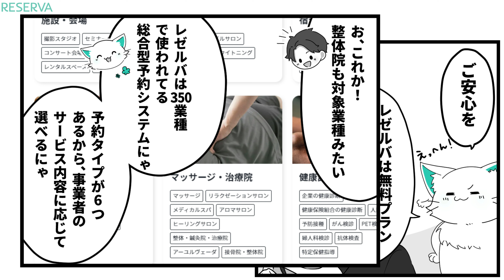【サロン運営の予約受付に！】RESERVA予約システム（整体院での活用方法）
【整体院でも導入されているRESERVA予約システム】

SaaS型予約システムのRESERVA（レゼルバ）は、
個人事業オーナーから中小企業のお客様までご利用いただける予約管理システムです。
業態・業種を問わず、あらゆるビジネスに対応。
予約受付業務を自動化することで、本来やるべき業務に専念できます。
さらに、売上アップ・集客に役立つ機能が豊富。
Zoom連携、事前決済、メルマガ機能など、RESERVA予約システムひとつで業務の省力化・効率化を実現します。

■予約システムを無料で新規登録